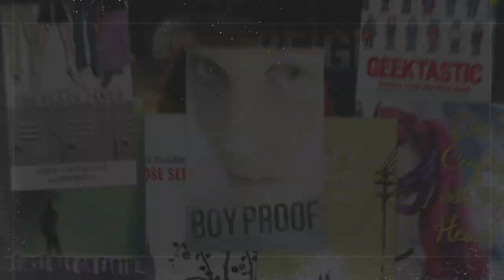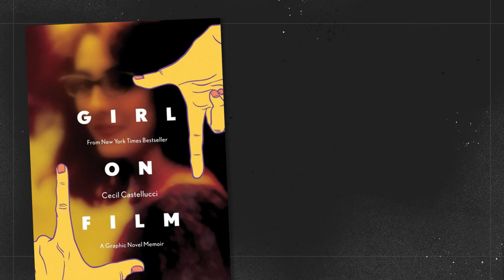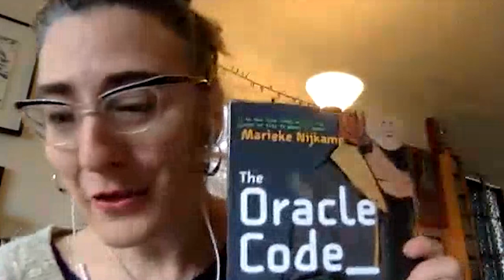Batgirl Writer Cecil Castellucci Talks Star Wars, Her Epic Disney Binge And More | Behind The Panel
Being quarantined at home hasn’t stopped NY Times bestselling author and current Batgirl writer Cecil Castellucci from scratching her creative itch. Host Mike Avila talks with her about her plans for Barbara Gordon, her clever micro-stories she’s sending out on postcards, and what it’s like going from diehard Star Wars fan, to writing adventures in a galaxy far, far away.